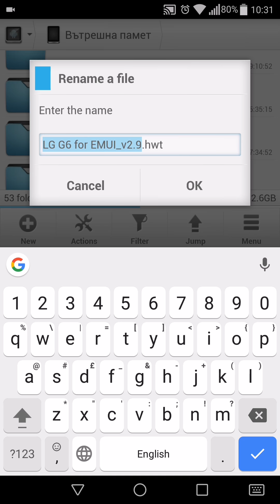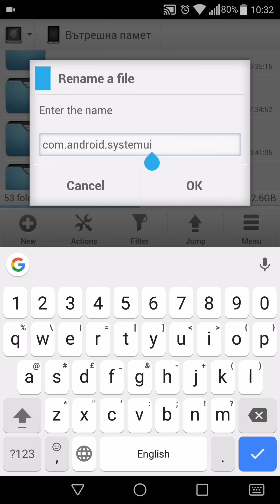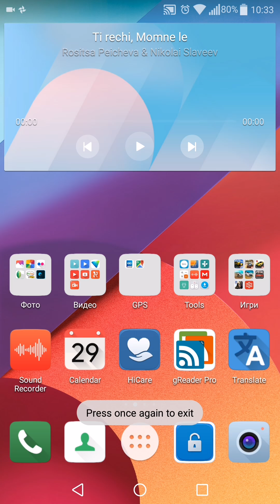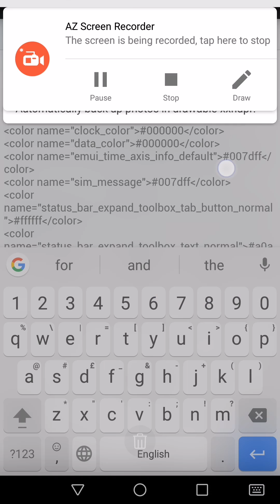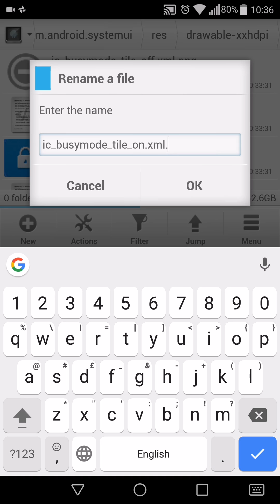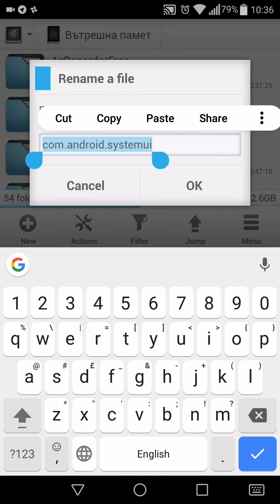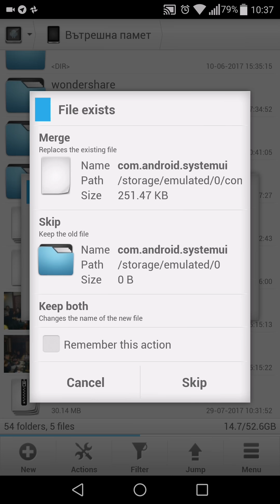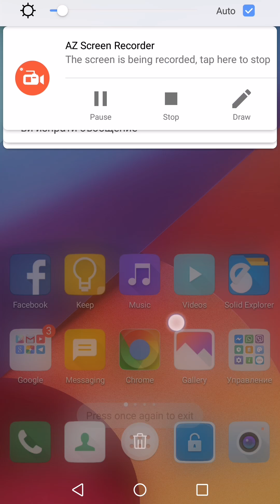EMUI Theme Edit